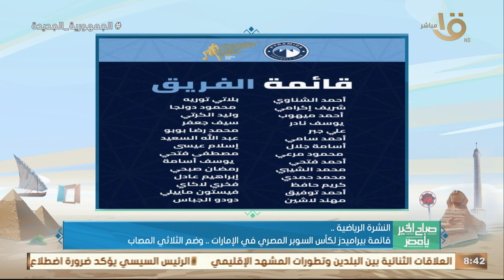منتخب مصر حافظ على المركز الـ 33 في تصنيف فيفا عن شهر ديسمبر .. وأهم الأخبار الرياضية